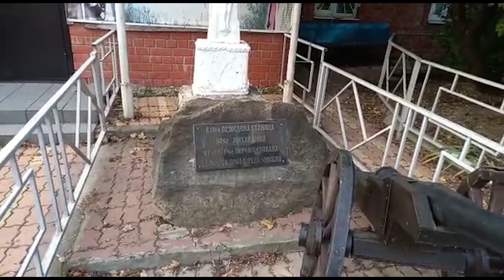#7 В ПОГОНЕ ЗА ЛЕТОМ. прогулка по Новомихайловскому №2